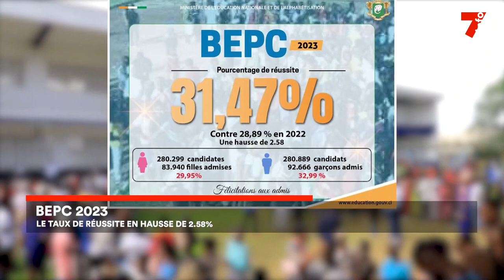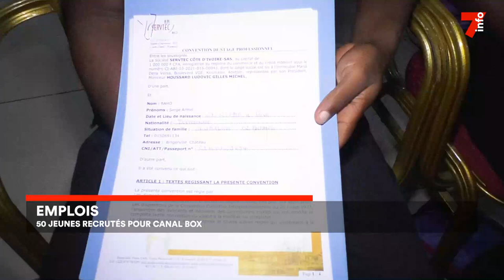Le 7 minutes du 6 juillet 2023 (édition du 6h)